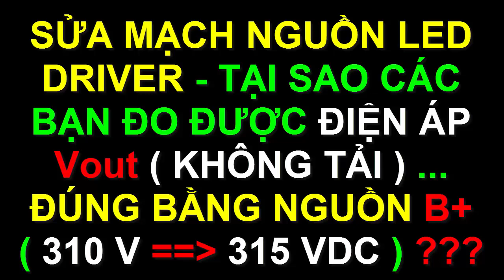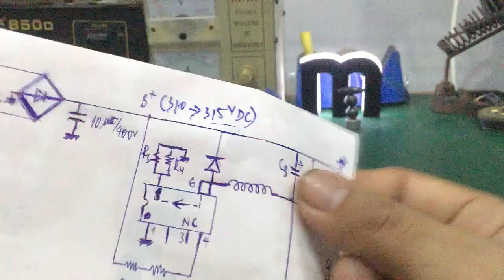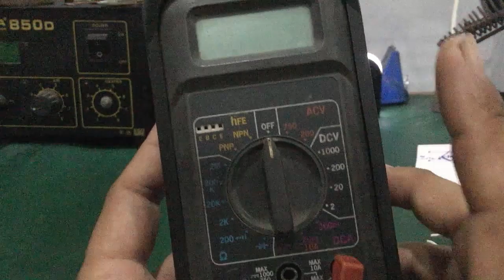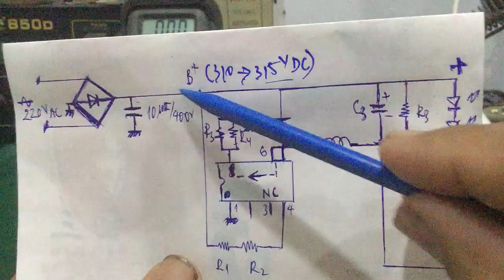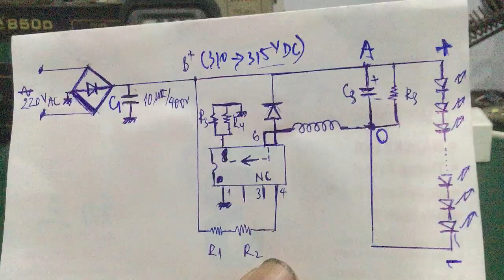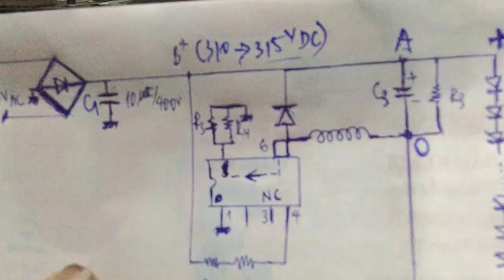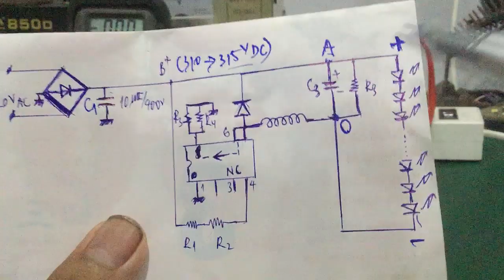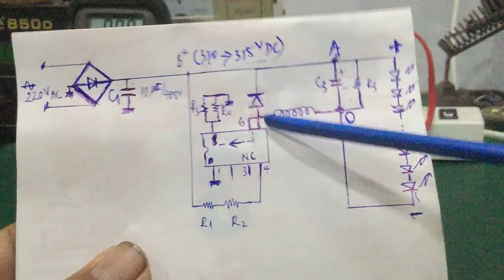Sửa led driver - đo điện áp ngõ ra của nguồn led driver chế độ không tải ( = 315 V ) … đo sai rồi !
- Video hướng dẫn cách đo board mạch nguồn led driver ở chế độ không tải … chính xác nhất . Một số bạn vẫn đo sai , và cho kết quả điện áp Vout ngõ ra ko đúng …